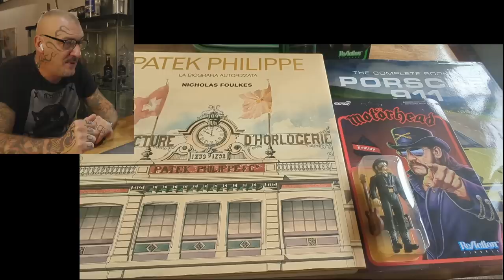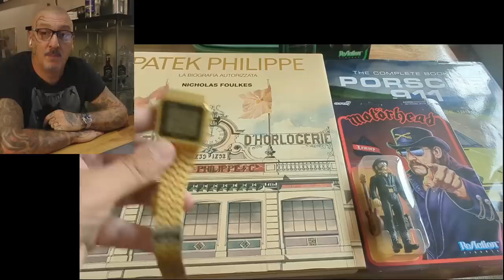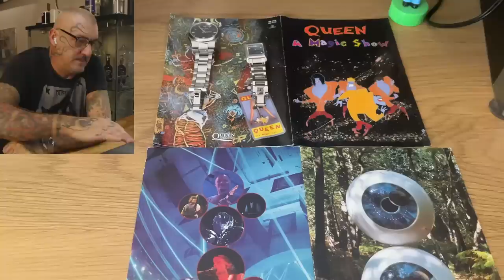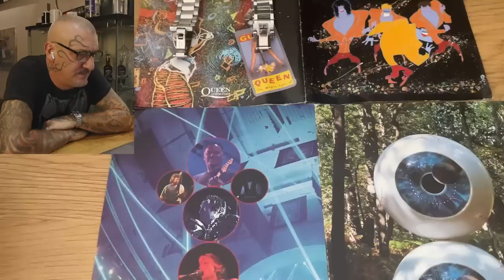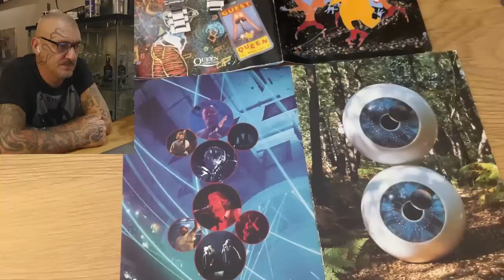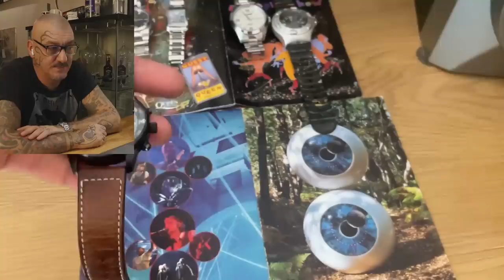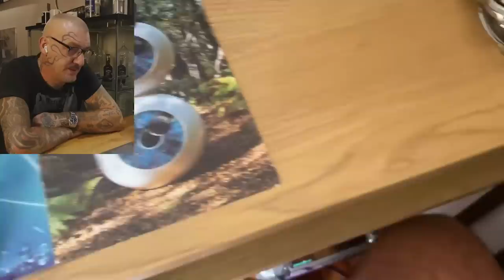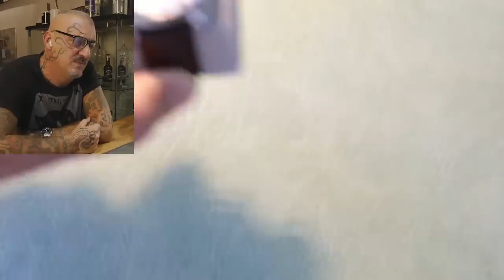Tra Rolex, Patek, Porsche e Lemmy Kilmister ...